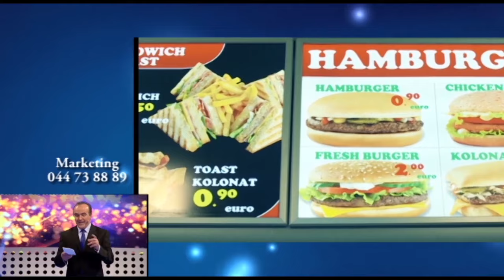Odeon 89 : Xhemali Berisha, Ryva Kajtazi, Tukulukat, Sofija, Salihi,Mihrije Braha , naim abazi,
Odeon 89 : Xhemali Berisha, Ryva Kajtazi, Tukulukat, Sofija, Salihi, Studenti, Naim Abazi, Mihrije Braha, SHKA Bajram Curri